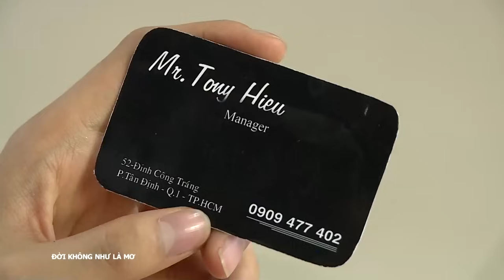[Phim Việt Nam] ĐỜI KHÔNG NHƯ LÀ MƠ | Tập 12 | Phim Tình Cảm Tâm Lý Xã Hội Việt Nam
[Phim Việt Nam] ĐỜI KHÔNG NHƯ LÀ MƠ | Phim Tình Cảm Tâm Lý Xã Hội Việt Nam
Ngọc Huy (Thúy Diễm) là một cô gái đẹp, thông minh, vừa tốt nghiệp đại học ở nước ngoài sau 8 năm du học. Cô đặt ra các tiêu chí hoàn hảo cho cuộc đời mình: Mở công ty quảng cáo, xây dựng được tên tuổi, lấy chồng như ý… Còn người chồng tương lai của cô phải đạt được 3 tiêu chuẩn: không vướng vận gia đình, không gia trưởng, độc đoán và cuối cùng là phải tài năng, kiếm được nhiều tiền.

Bộ phim với sự tham gia của các diễn viên: Lương Thế Thành, Thuý Diễm, Trương Mỹ Nhân, Đoàn Thanh Tài,...